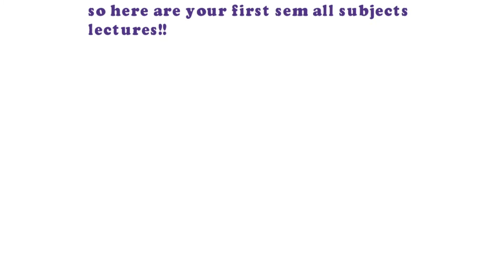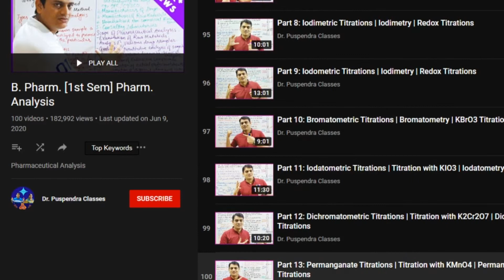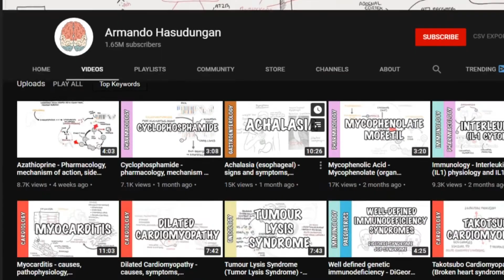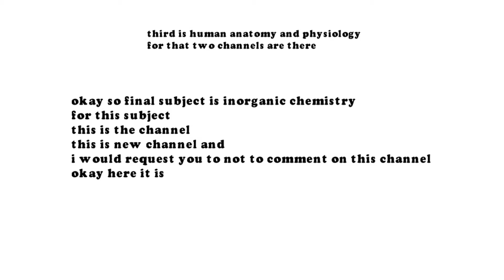Pharmacy semester 1 all subjects online lectures in detail by LLP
pharmacy online lectures

hello guys welcome back to your channel LLP
guys this is not voice over video i hope you like it

.in this video i have given you all the channels who have completed your syllabus
this is not any kind of promotional video

i have shared so that you can study i am also trying to make videos more and more as possible
so that's all

 the links of channels  join discord
don't worry guys if you have not used discord before
next video is about our discord server

again thanx for watching..

pharmacy online lectures
pharmacy semester 1
bpharmacy lectures
online pharmacy lectures
best pharmacy channel
pharmacy videos
best pharmacy videos
pharmacy
bpharmacy